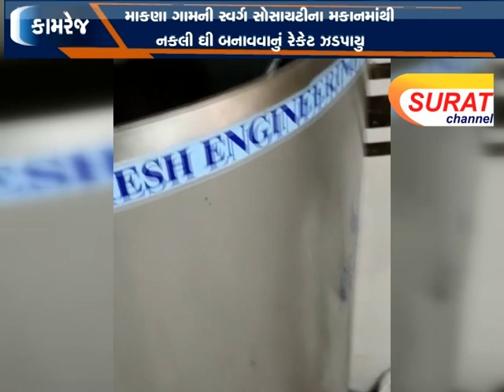કામરેજ : માકણા ગામ ની સ્વર્ગ સોસાયટીના મકાનમાંથી નકલી ઘી બનાવવાનું રેકેટ ઝડપાયુ